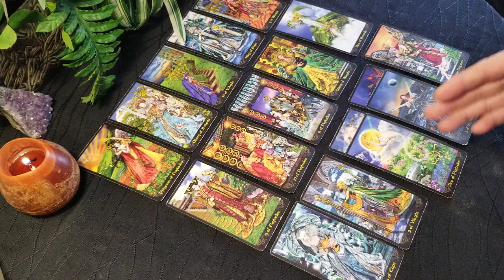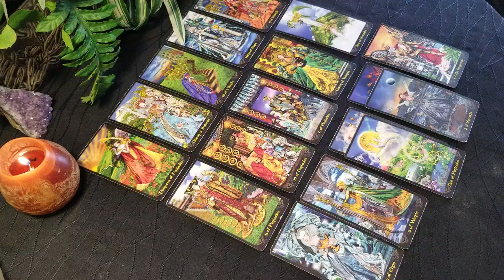ARIES - FEELING STRONG - WEEKLY UPDATE